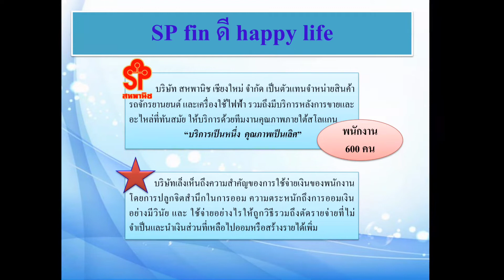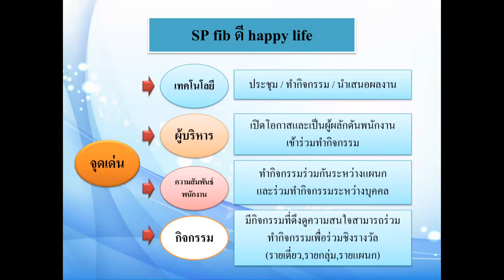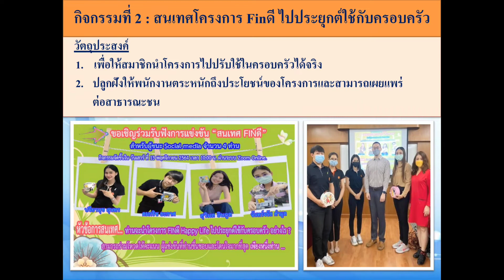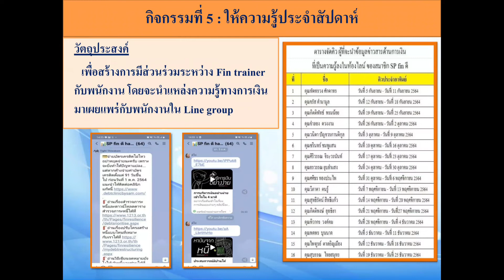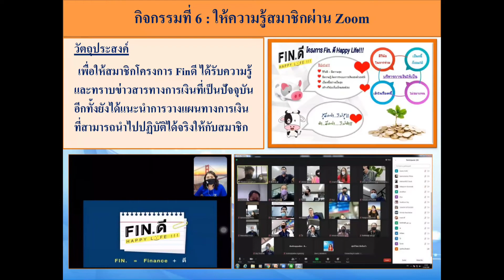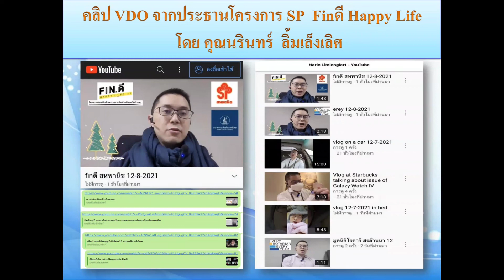finดี Happy Sahapanich